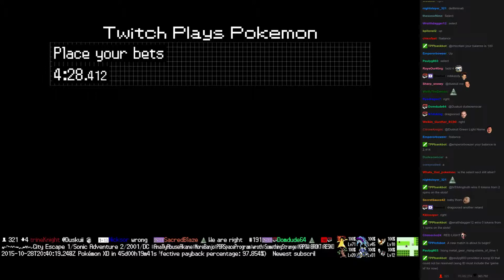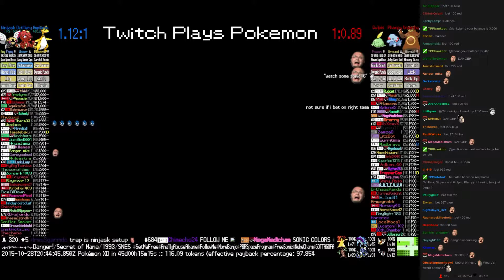Twitch Plays Pokémon Battle Revolution - Match #27621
Match #27621 [Blue: Ampharos, Octillery, Ninjask] vs [Red: Gulpin, Phanpy, Ursaring]